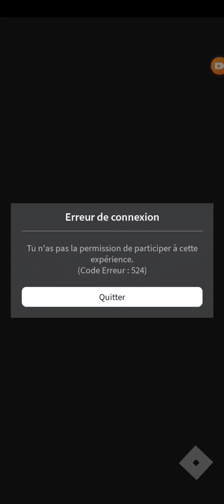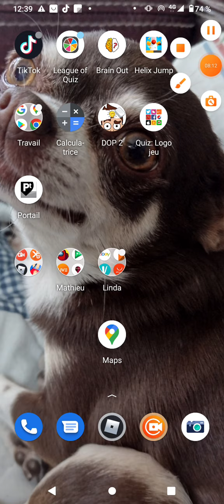Jeu de VOODOO